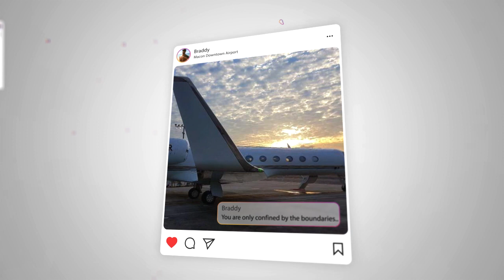Braddy478 is buying up real estate in Macon Ga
to see before's and after pictures of the properties.